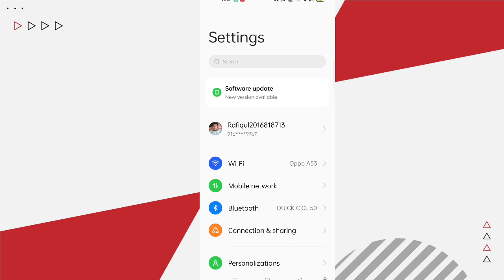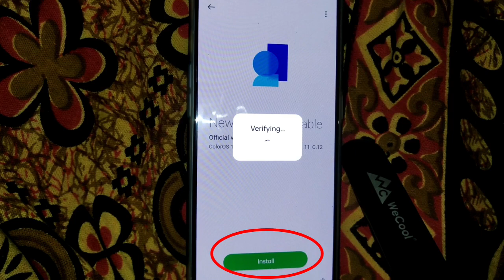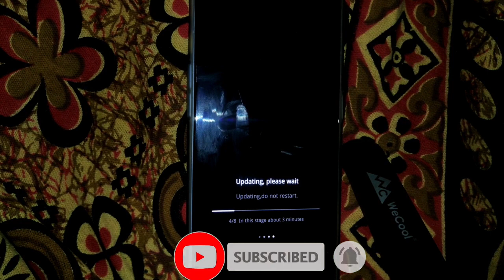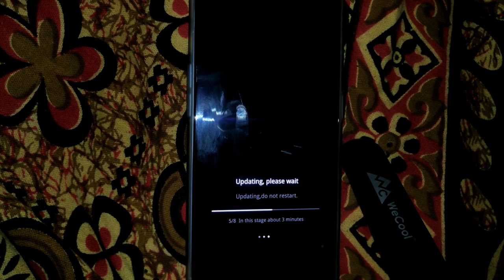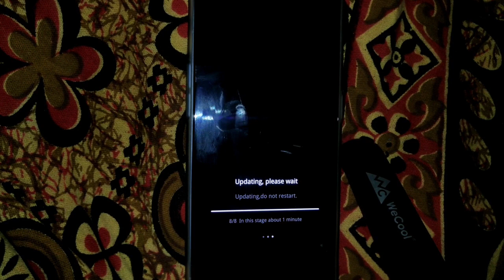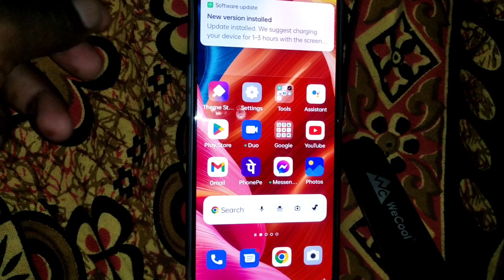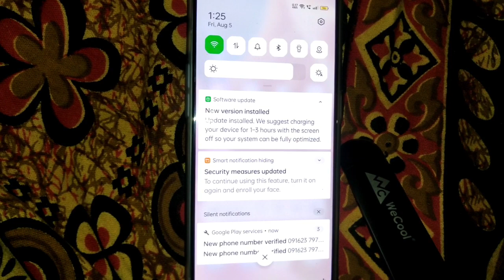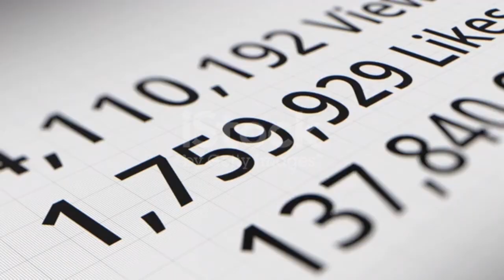Reno 7 Pro 5G ColorOs 12 & Android 12 Update || Oppo Reno 7 Pro 5G New Update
3, Twitter Reno 7 Pro 5G ColorOs 12 & Android 12 Update || Oppo Reno 7 Pro 5G New Update

Oppo Reno 7 Pro 5G ColorOs 12 & Android 12 Update In India
Reno 7 Pro 5G new software update
Oppo Reno 7 Pro 5G Android 12 update
Reno 7 Pro 5G ColorOs 12.1 update
 Reno 7 Pro 5G new update in india

5g network coloros 12
coloros 12 features
coloros 12 new features
oppo coloros 12 update
ColorOs 12 in Oppo Reno 7 Pro 5G
Oppo Reno 7 Pro 5G coloros 12.1 update
reno 7 Pro 5G android 12